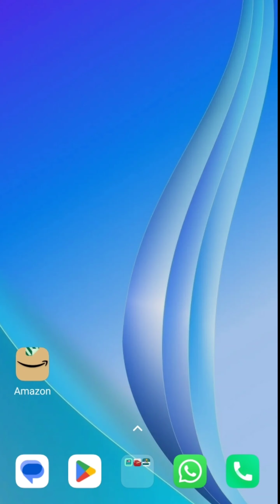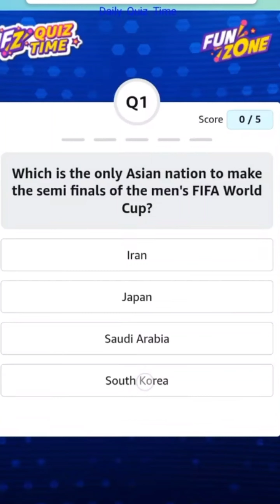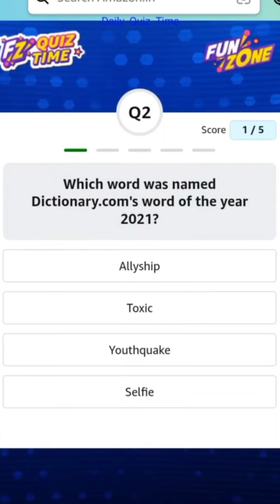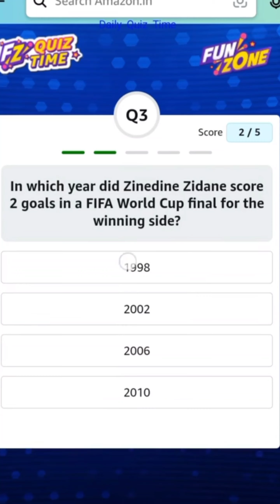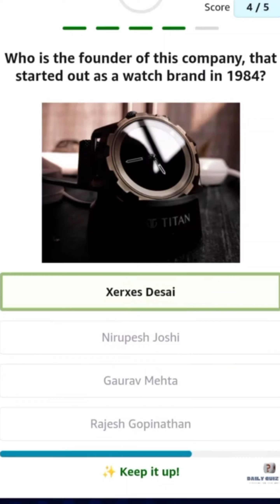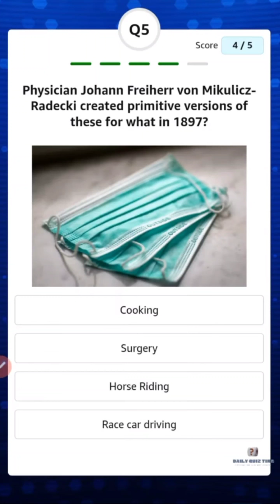LEARN 5 GK Q/A DAILY WITH EXPL - 06 DEC 2022 FOR ASPIRANTS STUDENTS AND COMPETITIVE EXAMS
Today's Amazon Daily Quiz Answers (Fun Zone) - 06 DEC 2022 - Win ₹1000 Amazon Pay Balance
1) Which is the only Asian nation to make the semi finals of the men's FIFA World Cup?
2) Which word was named Dictionary.com's word of the year 2021?
3) In which year did Zinedine Zidane score 2 goals in a FIFA World Cup final for the winning side?
4) Who is the founder of this company, that started out as a watch brand in 1984?
5) Physician Johann Freiherr von Mikulicz-Radecki created primitive versions of these for what in 1897?